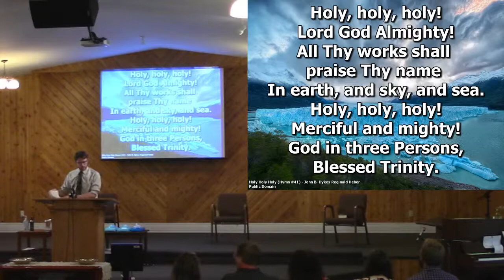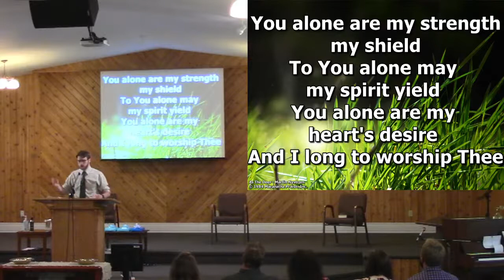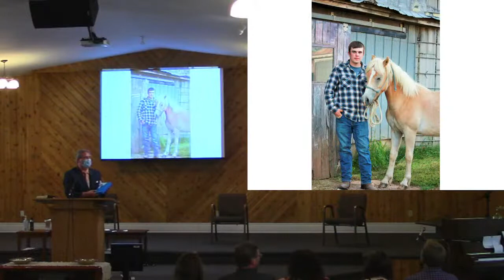FBBF Service - June 27 AM